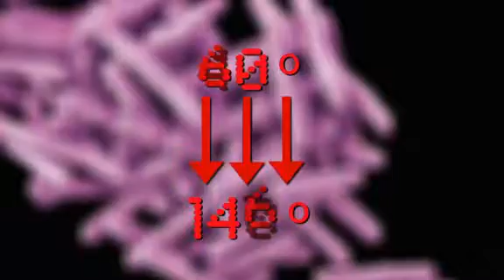Video: 5 ways to prevent food poisoning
With picnic and barbeque season right around the corner, CNN’s Mary Moloney has 5 important ways to help prevent food poisoning.